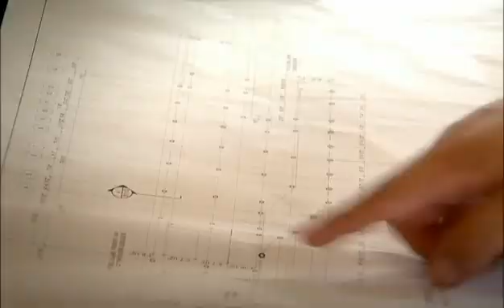Architecture For Humanity - Cameron Sinclair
Whether it's designing efficient skyscrapers, creating whole cities which aim to be carbon neutral or re-building out of the rubble created by natural disasters, architects are changing the way we experience the built environment, finding solutions to the ecological challenges -- big and small -- of the 21st century.